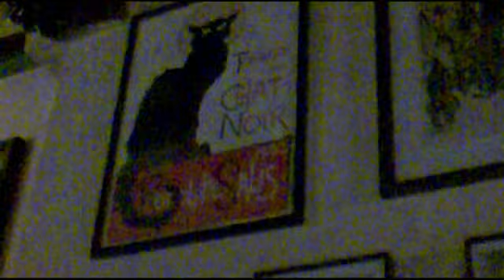Barcelone 2010.mp4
Visite Barcelone